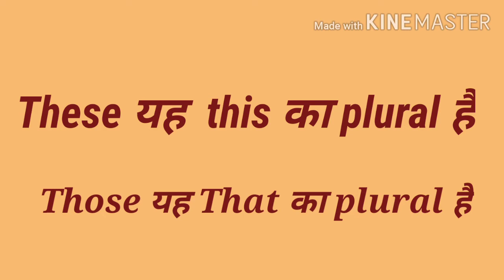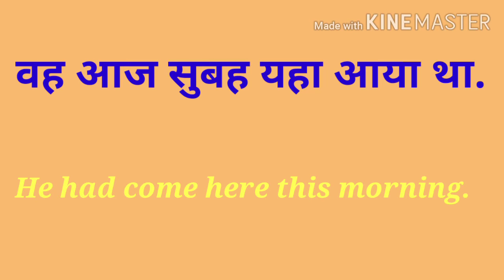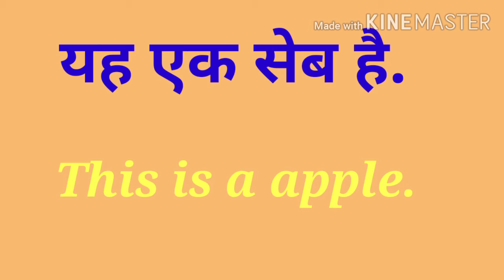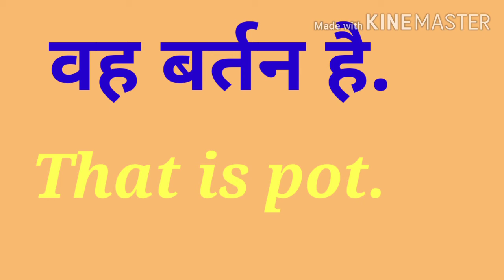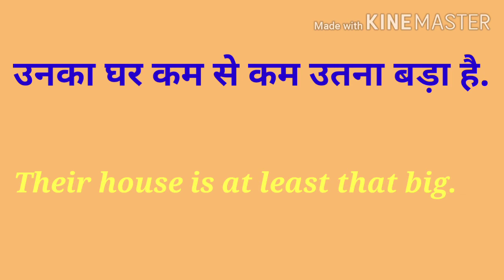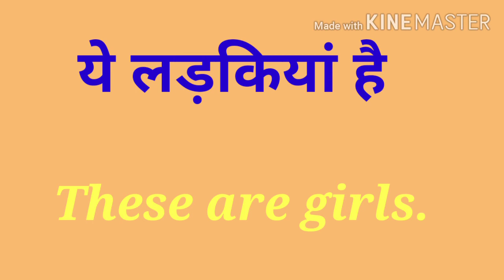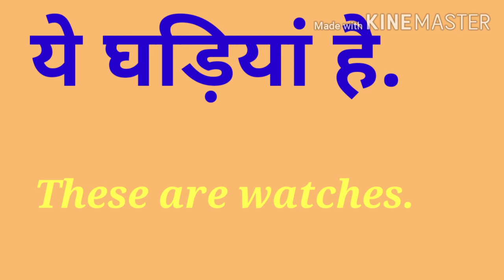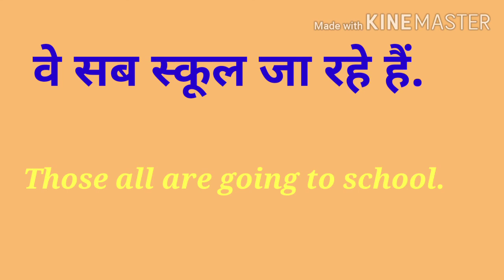Use Of This, That, These And Those With Examples In Hindi |यह वह वो वे this those sikhna asan hai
This -   यहUse Of This, That, These And Those With Examples In Hindi |यह वह वो वे this those sikhna asan hai |

This  /  These  से  नजदीकी  का  और   That  /  Those  से  दुरी  का  बोध  होता  हैं .
This  /  That  के  साथ   Singular  Noun  तथा   Singular  Verb  प्रयुक्त  होते  हैं .   These  /  Those  के  साथ   Plural  Noun  तथा   Plural  Verb  प्रयुक्त  होते  हैं .

That -   वह एकवचन
These -   ये  ,   ये  सब

Those -   वे  ,   वे  सब बहुवचन1.  यह  एक  घोड़ा  हैं . This  is  a  horse.
2.  वह  एक  बकरी  हैं . That  is  a  goat.
3.  यह  दूध  हैं . This  is  milk.
4.  वह  चीनी  हैं . That  is  sugar.
5.  यह  पवन  हैं . This  is  Pawan.
6.  वह  रवि  हैं . That  is  Ravi.7.  ये  लड़कें  विद्यार्थी  नहीं  हैं . These  boys  are  not  students.
8.  वे  बच्चें  नहीं  हैं . Those  are  not  children.

3 use of this that

they ka prayog
# can use in sentence in hindi
# use of these
# uses in english
agr app ko is video se related kuch bhi puchna hai to comment box mai likhe ker puchh sakte hai